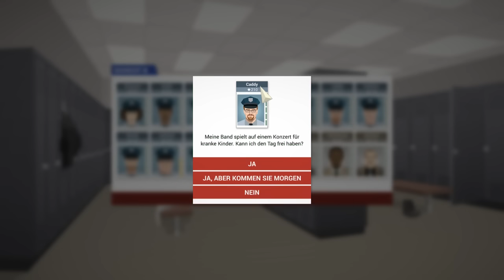SPIONE | This Is The Police #23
♦ Du willst Spiele bis zu 70% billiger!?

♦ This Is The Police (Indie 2016)
» Developer - Weappy Studio
» Publisher - Nordic Games, EuroVideo Medien

Du willst selbst mal Polizeichef sein?

Wenn Dir das Spiel gefällt, bitte unterstütze die Entwickler und kaufe Dir das Spiel im Original! selbst ausprobieren?